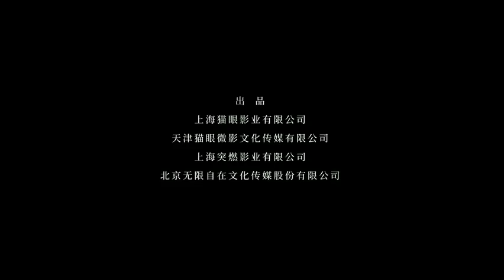Moses In The Plain trailer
Moses in the Plain is an upcoming chinese movie starring Zhou Dongyu and Liu Haoran.

(This is really interesting for me coz ive been wishing that my favorite actors and actresses will be paired up in a movies and dramas.)